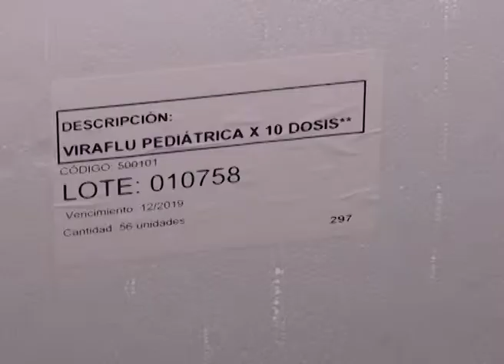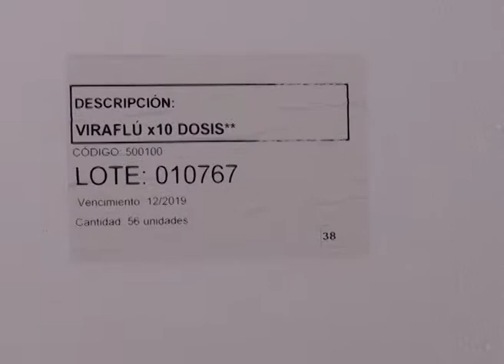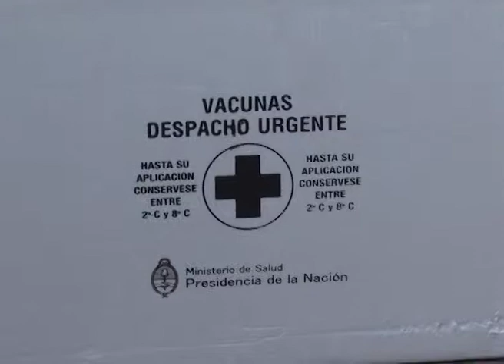VACUNACION ANTIGRIPAL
EL LUNES SE LANZA LA CAMPÑA DE VACUNACION ANTIGRIPAL Y DESDE SALUD ADELANTARON QUE SERA UNA  "INVIERNO CRUDO": POR LO QUE PREVÉN MÁS CASOS DE GRIPE ESTE AÑO EN ENTRE RÍOS
"POR LO QUE VIENE DE PAÍSES DEL NORTE Y LATINOAMÉRICA SE PROYECTA QUE SERÁ UN INVIERNO CRUDO" EN CUANTO A LOS CASOS DE INFLUENZA, DIJO A ELONCE TV LA MINISTRA DE SALUD DE ENTRE RÍOS. REFORZARÁN LA PREVENCIÓN Y ATENCIÓN.